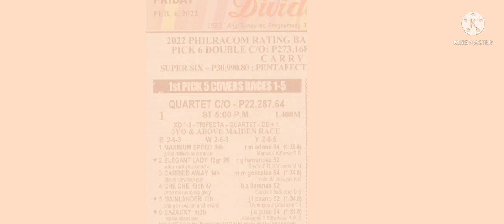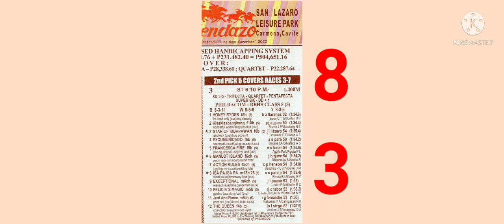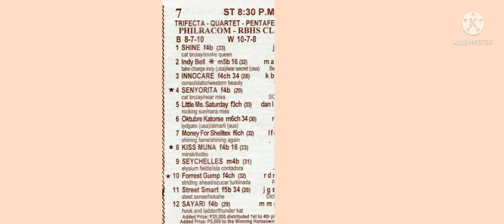San Lazaro racing | Tips analysis ni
February 4,2022 San Lazaro racing tips
mga Kamaster Ito po ay giya lamang pag dating sa tayaan Kayo padin ang masusunod goodlock naway masipag Tama tayu